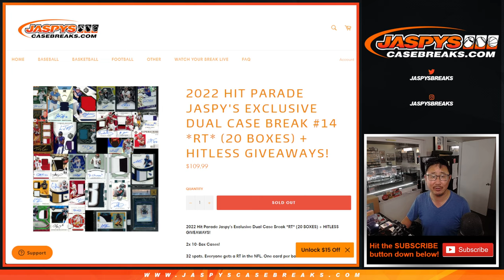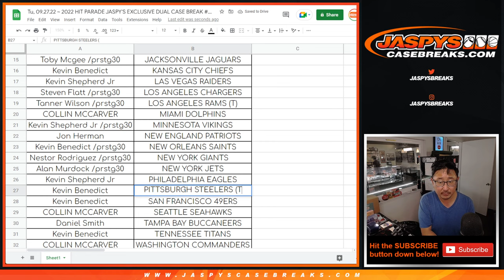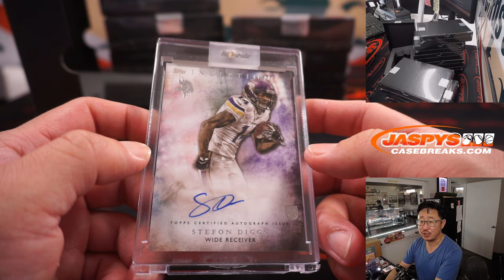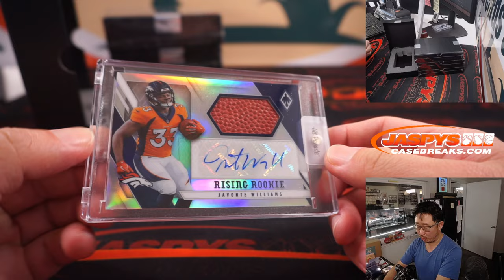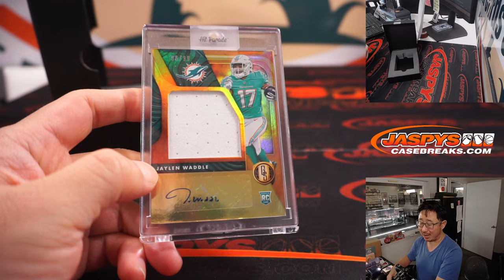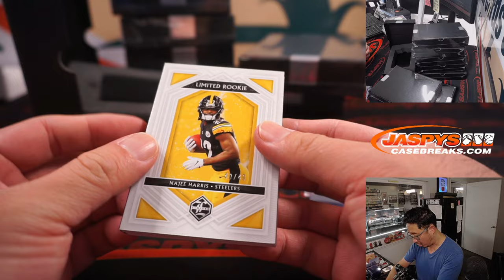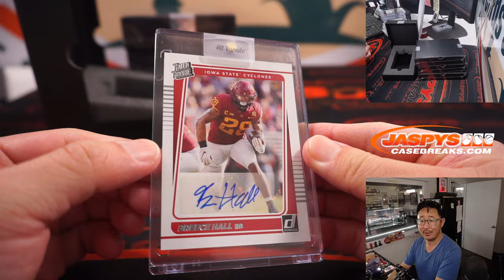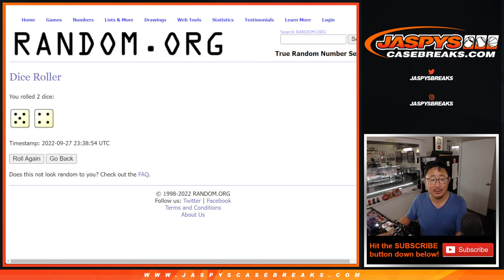Tu, 09.27.22 ~ 2022 HIT PARADE JASPY'S EXCLUSIVE DUAL CASE BREAK #14 *RT*